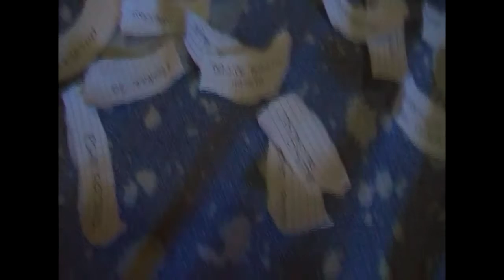ED IL VINCITORE DEL CONTEST è ...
si tu proprio tu ti contatteremo prestissimo :D